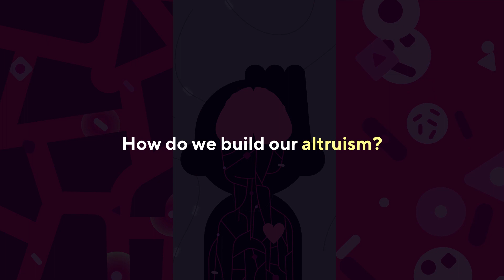How The Brain Works: Altruism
Title: How The Brain Works With Altruism

Produced by ThriveUnion
Written by Daniel Honey
Edited by Amanda Nili
Narrated by Peter Montoya
Executive Produced by Peter Montoya